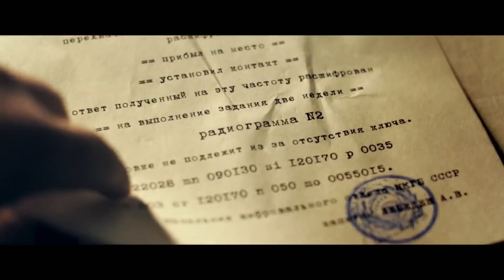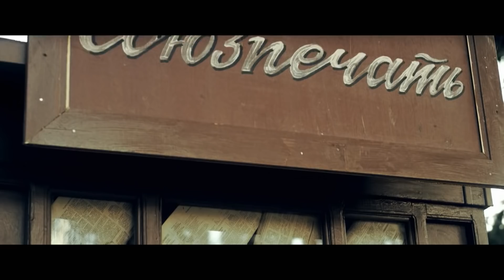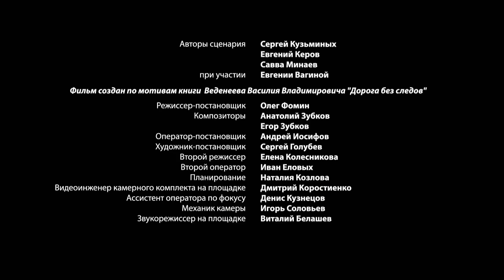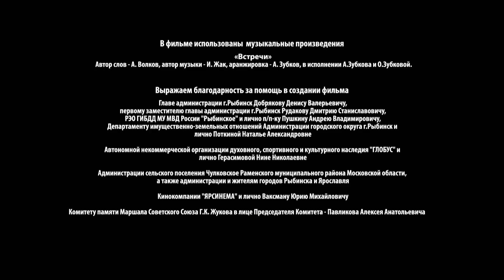DEATH TO SPIES (SMERSH). No order to die was given. Episode 2. Russian TV Series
Year 1941. Georgiy Volkov, Captain of the State Security Service, is delivering to the Soviet Union a consignment of emeralds under a trade agreement between the USSR and Germany. Included in the shipment are a number of top secret documents, the value of which is far higher than any precious stones. The war begins. The train on which Volkov is travelling is attacked by a detachment of Nazis, and he has to flee. He must reach the Soviet side and deliver the important cargo intact as soon as possible. However, a dangerous enemy is hot on his heels - Abwehr agent Konrad von Bützow. The two men will be due to meet on more than one occasion, and soon. The confrontation of these two strong, highly intelligent and worthy opponents is the basis for the plot of the trilogy, “Spies Must Die“.

TV SERIES
Genre: spy/wartime detective story
Running time: 9x1h (9x45 min)
Format: HD